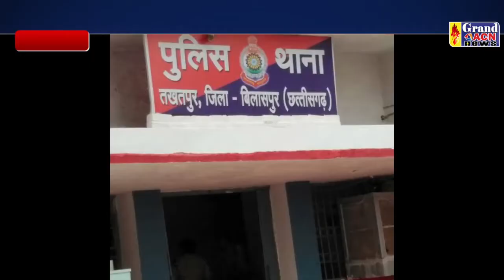गांजा पकड़ाया तखतपुर Shaheen Khan